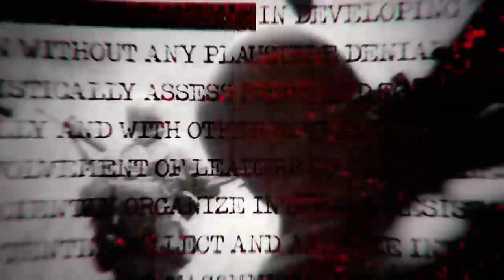Black ops CAN